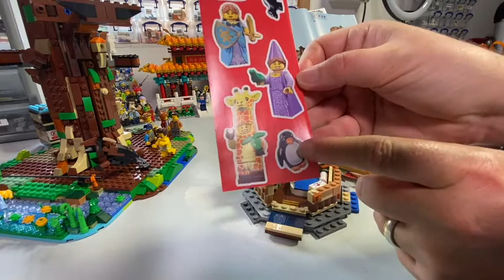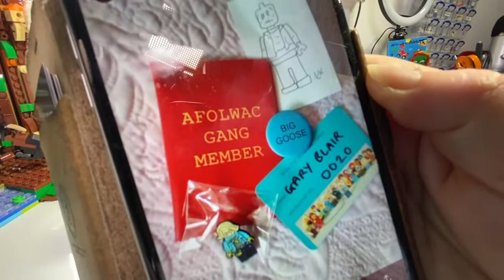LEGO Tree-Mend-House 8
I think this may be the most shocking RWB we've ever had. BUCKLE UP.